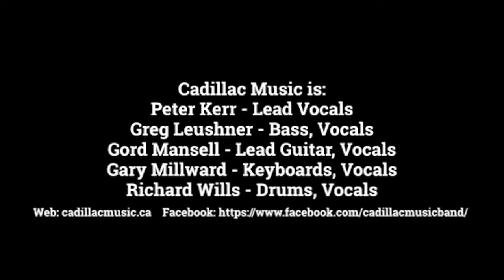Cadillac Music Sampler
Recorded at The Piggery Theatre, North Hatley - Aug. 4, 2018